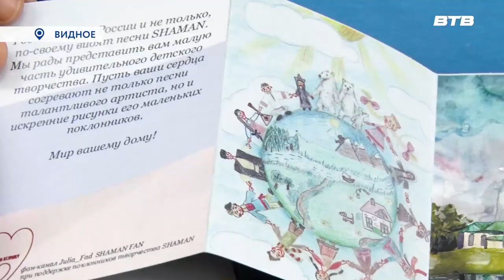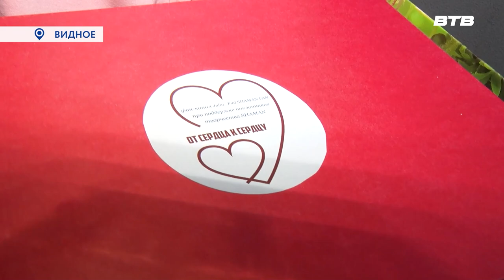ДВА БИЛЕТА НА КОНЦЕРТ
Житель Молокова Егор Митин получил от фан – клуба певца Шамана - два билета на сольный концерт, который пройдет в октябре в Кремлевском дворце. Юноша поклонник творчества известного артиста. За подарком счастливчик приехал в редакцию нашего телеканала.